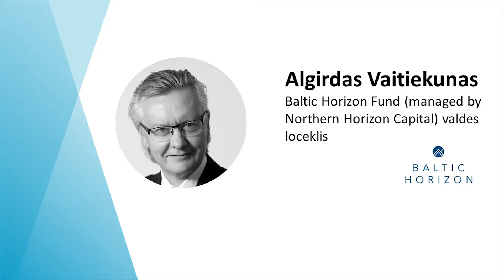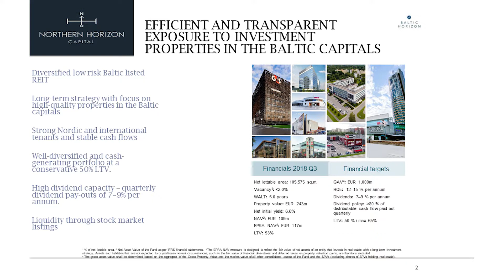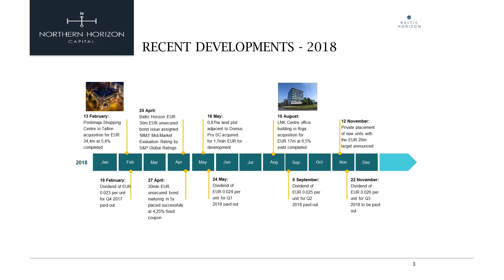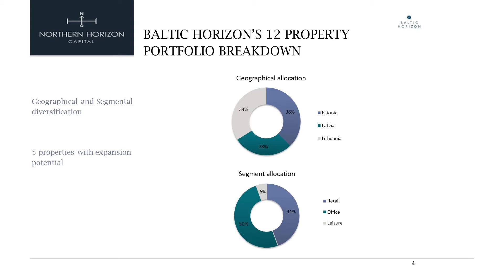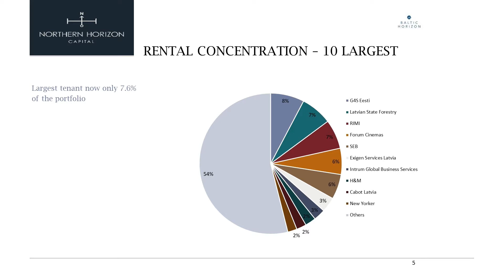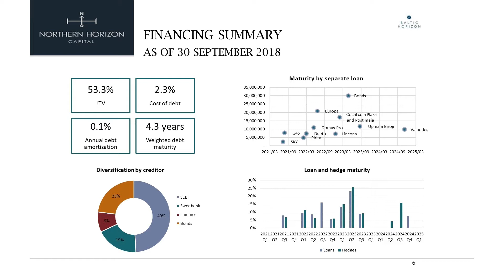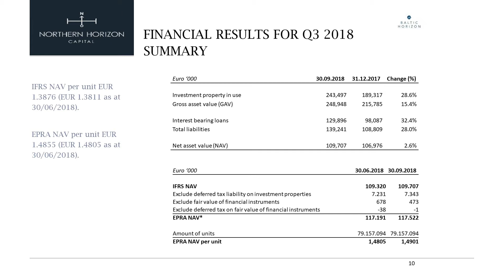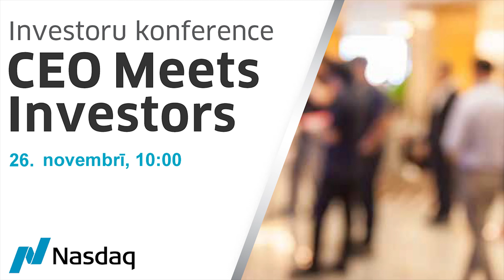Northern Horizon Capital pārvaldītais Baltic Horizon Fund konferencē CEO Meets Investors 2018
2018. gada 26. novembrī Northern Horizon Capital pārvaldītā Baltic Horizon Fund valdes loceklis Algirdas Vaitiekunas piedalījās Nasdaq Riga investoru konferencē  CEO Meets Investors 2018 Rīgā, un stāstīja par fonda obligācijām. Uzzini vairāk, noskatoties video! (video angļu val.). Plašāk par pasākumu: ej.uz/CEOMeetsInvestors